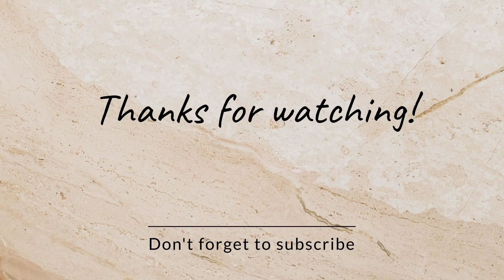Happy Music Free Download No Copyright Music ( Music Without Copyright )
welcome on our channel We give you music on this channel without copyright Which you can use on your videos for free So from here you can free download any type of music and we will continue to bring good music for you in future too.( Music Without Copy)